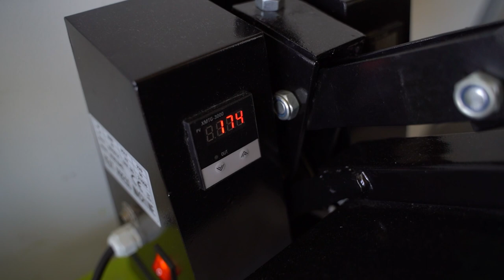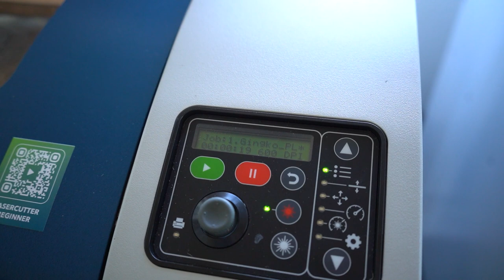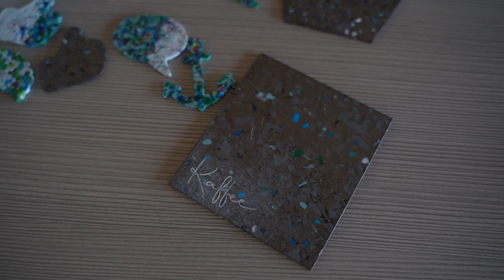[ViNN:Lab]- How to: PLA Recycling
Buch dir dein Zeitfenster für den Open Lab Day